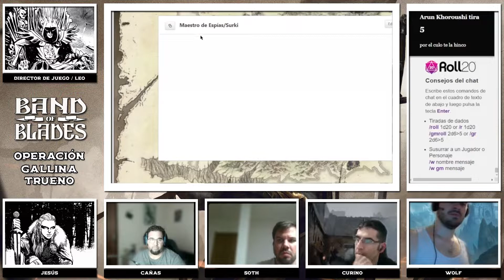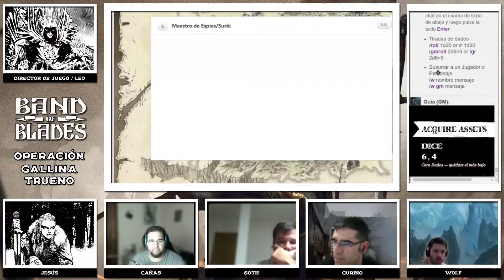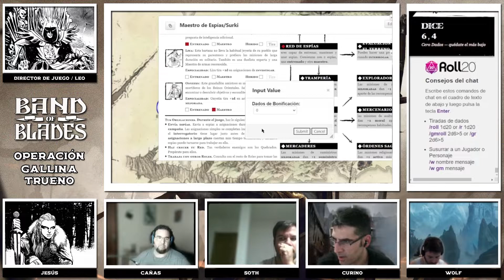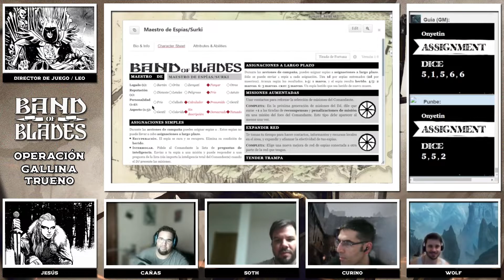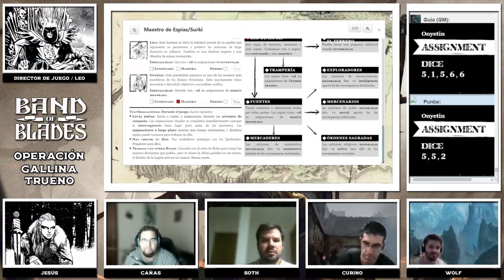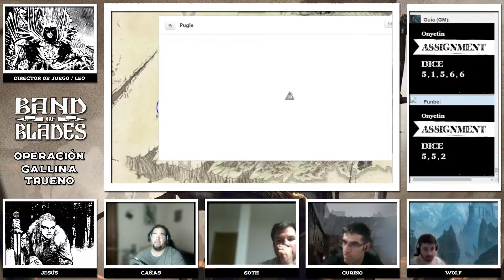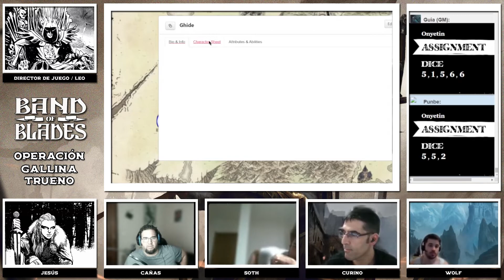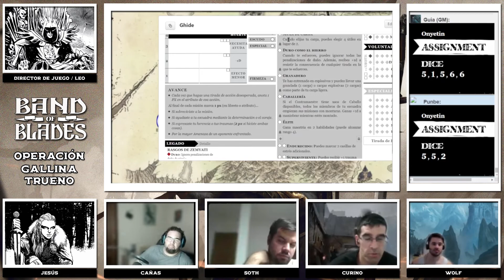Band of Blades - OPeración relámpago 5/7